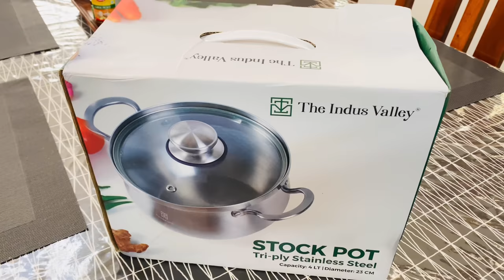VLOG|பிரியாணி POT|New Cookware|கிராமத்து நாட்டு கோழி குழம்பு|Latest Kurti Collection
Code - abitamil